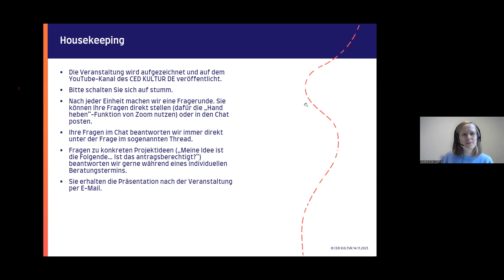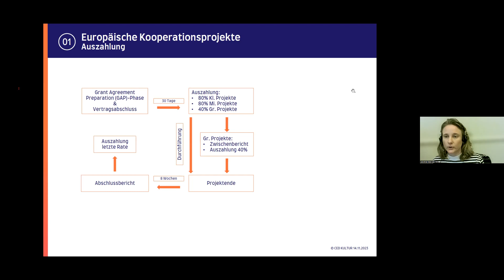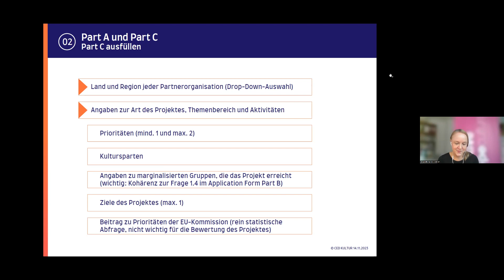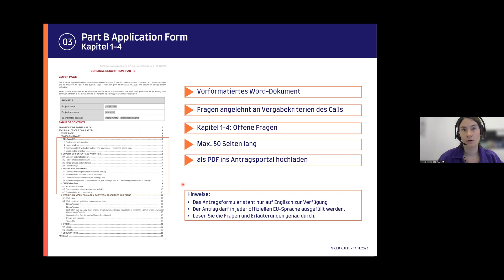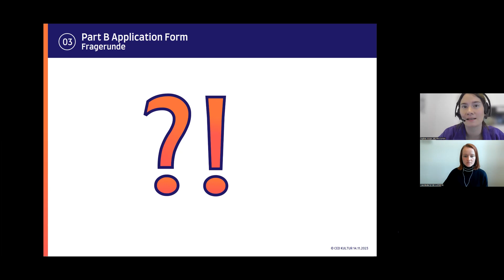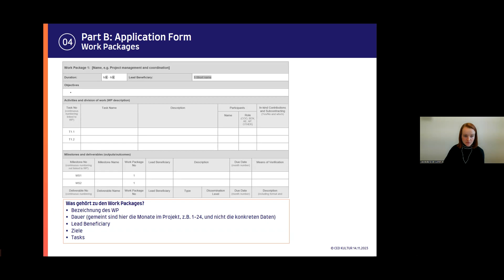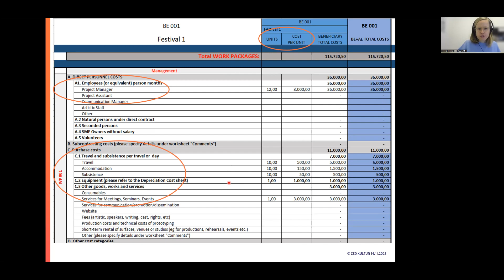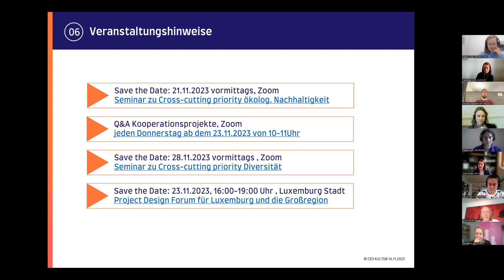Kooperationsprojekte beantragen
Wenn Sie eine Antragstellung in der aktuellen Ausschreibungsperiode (bis zum 23. Januar 2024) planen und unsere Infosession zum Förderbereich Europäische Kooperations besucht bzw. sich die Aufnahme der Session angeschaut haben dann wird Zeit, tiefer in die Antragstellung einzutauchen! Bei unserem Online-Seminar „Kooperationsprojekte beantragen“ berichten wir von Neuerungen im aktuellen Call, erläutern, wie die Antragstellung funktioniert und gehen mit Ihnen alle Antragsschritte und die wichtigsten Dokumente durch.

00:00:00-00:02:00 - Begrüßung
00:02:00-00:20:15 - Europäische Kooperationsprojekte
00:20:15-00:29:25 - Q&A
00:29:25-00:49:25 - Part A und Part C
00:49:40-00:57:10 - Q&A
00:57:10-01:24:00 - Part B: Application Form Kapitel 1-4
01:24:00-01:31:15 - Q&A
01:31:15-01:50:30 - Part B: Work Plan & Work Packages
01:50:40-01:54:30 - Q&A
01:54:30-02:17:45 - Part B: Budget Form
02:17:45-02:25:55 - Q&A
02:25:55-02:30:00 - Services der CEDs